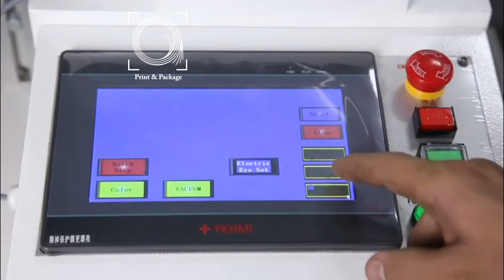Листорезальная машина LT